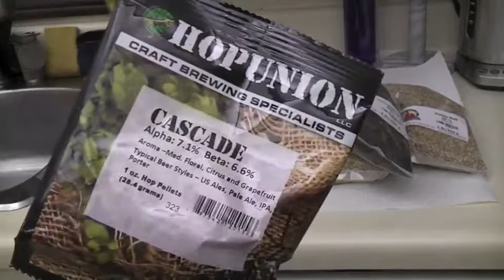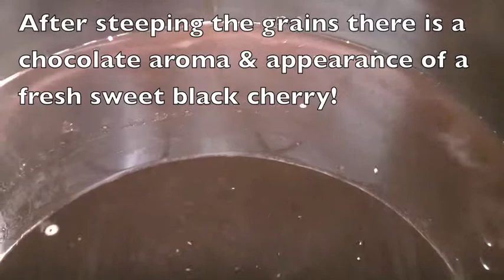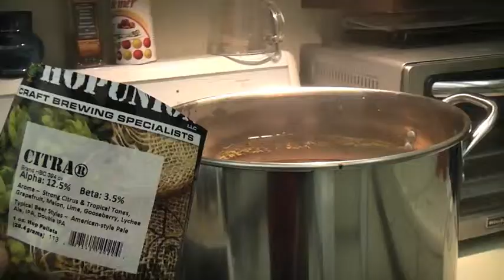Cherry Wheat ale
A wheat beer racked onto fresh Niagara cherries. Delicious. Carbonation at tasting was low. but I sampled early. Couldn't wat.
  Brewing and entertained by watching the "Inbetweeners" .  Great show.
           The Cure "In Between Days"